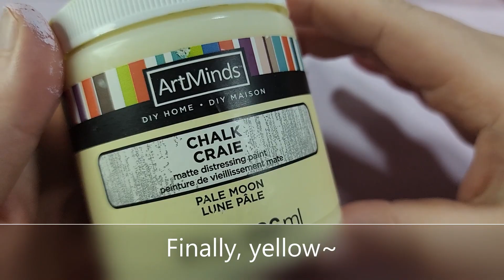Painting Custom D6 Dice! Using Wooden Blocks to Make WORM ON A STRING Dice!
Hello everyone! This week I made some Worm on a String inspired D6! These dice are often used in tabletop games, but six-sided dice are popular in a lot of different games and scenarios, so they're always useful!

My inspiration was based off my collection of fuzzy worms, but I was also inspired by cute confetti for one of the designs. I love collecting weird and unusual dice, so it was really neat to be able to make my own. This is a fun alternative to dice making that doesn't require resin or even very many materials. Though you are limited to just D6 with the cubes, it's still a lot of surface area to paint on so you could make many designs! Which... I think I will in another video!

Welcome to The Fable Market! I'm an artist with over 12 years of experience with polymer clay, and a lifetime worth of arts and crafts experience! I love all sorts of projects, and I made this channel to showcase tutorials, fun upcycles, unboxing of things that interest me, and all sorts of art and trinket related content.

I run an Etsy shop as well! I sell all sorts of fun things. :D

Supplies used in this video:

1" Wooden Blocks - Michael's Arts and Crafts
Acrylic Gesso - Michael's Arts and Crafts
Chalk Paint - Michael's Arts and Crafts
Posca Pens - Amazon, JetPens, Michael's Arts and Crafts
Matte Mode Podge - Michael's Arts and Crafts